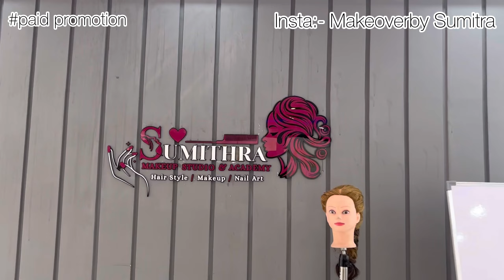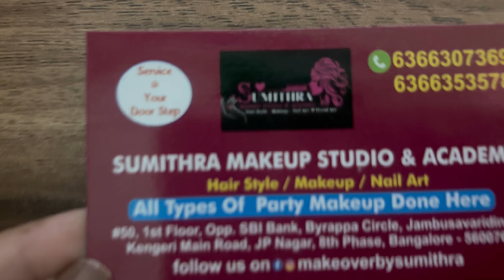My first ever Model Shoot ❤️Nan mini barbie doll anthe😅paid promotion⁉️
Hello hi namskar

In this video I will showcase how I went through a model shoot and how was my dai
What was the purpose of the makeover and how was my outfit and jewellery you can let me know through comment section and if you like this video make sure you comment share and subscribe to my channel ❤️

Instgram:-chitrasuresh